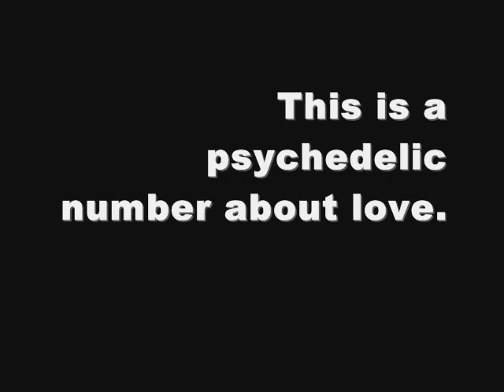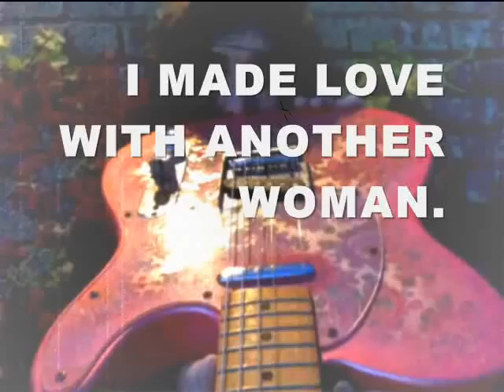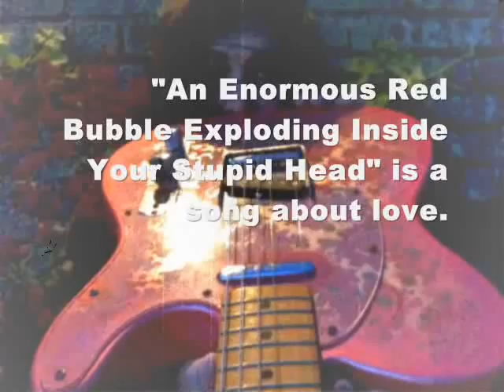The Soul Sailor - "An Enormous Red Bubble Exploding Inside Your Stupid Head" (2011)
PSYCH number written by The Soul Sailor.

Franz Mara - guitars, bass, noises
The Soul Sailor - organ, vox, noises
Paul Codd - drums and percussions